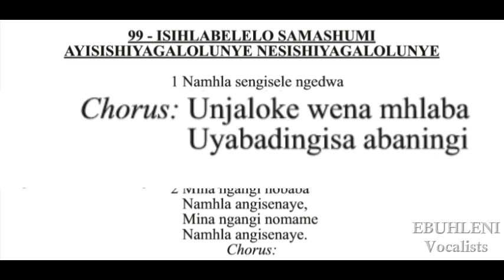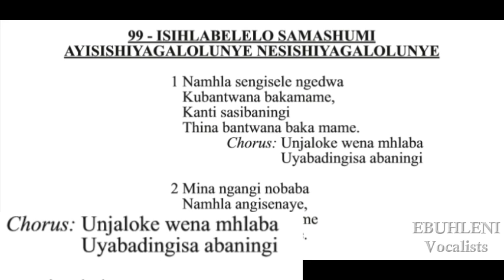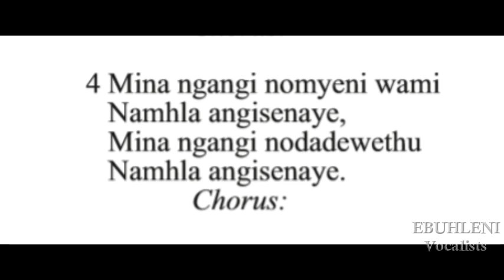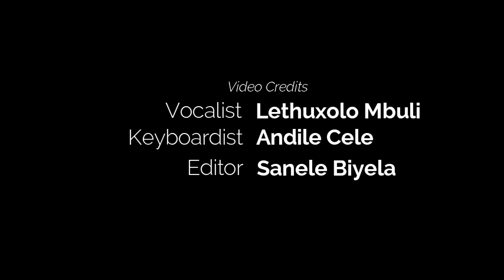SHEMBE: Lethuxolo ft Andile_Namhla Sengisele Ngedwa